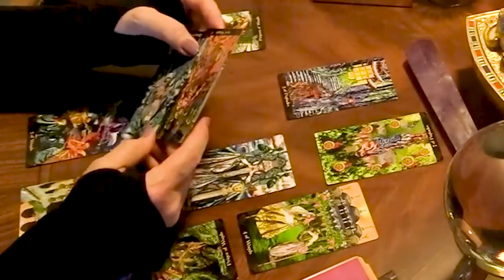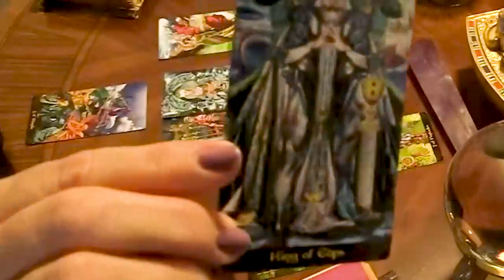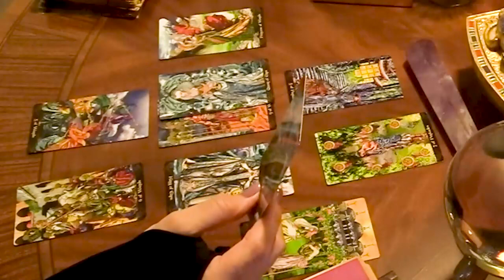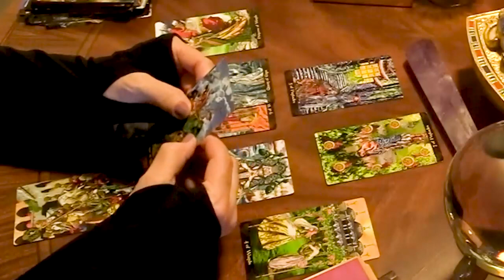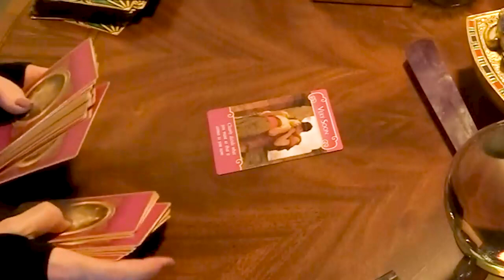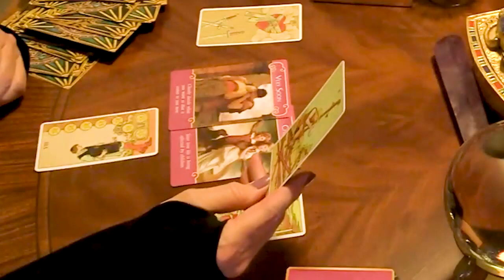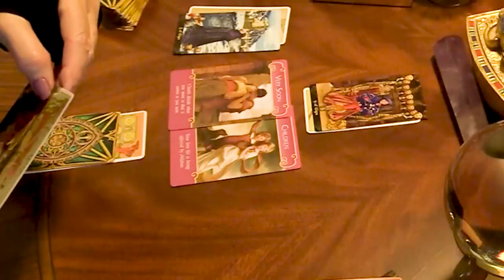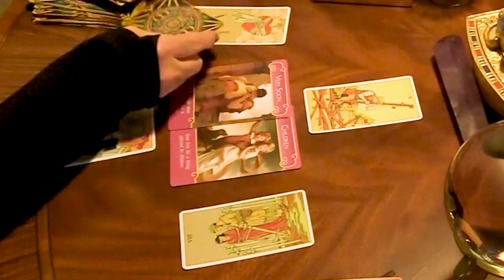CAPRICORN FEBRUARY 2024 THIS IS BIG! ACTUALLY...LIFE CHANGING! CAPRICORN FEBRUARY TAROT LOVE READING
Hello!!!